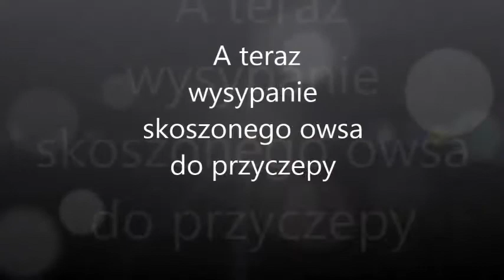Żniwa 2016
Koszenie owsa na dwa kombajny John Deere i Case In oraz niebieski traktor New Holland.